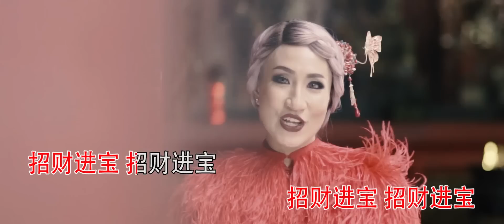招财进宝 Chinese New Year Song 2018 by MTJUNG STARS feat Marcos Tjung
( Indonesian Mandarin Singers ) 招财进宝 Chinese New Year Song 2018 by MTJUNG STARS feat Marcos Tjung
Song : 招财进宝
Artists : MTJUNG STARS feat MARCOS TJUNG
God of Fortune : Xiong Mao
MV Director : @marcostjung
Executive Producer : Andy Setiawan
Producer : Marcos Tjung
Music Director : Rifan Lin
Make up Director : @noveoalexandermakeup
Talents Manager : ChiCHi Fadjar
DOP : Hapiz
Wardrobe : Ivan Gunawan
Headpieces & Accesories : Rinaldy Yunardi
Hairdo : Herry Centro
Mr Lim Tiam Boen
PJ KERA SAKTI
Supported
Uncle Fung ( Los Angeles )
Mr Thomas Bong ( Australia )
Vihara Avalokita
Palm Resto
presented by MTJUNG PRODUCTION